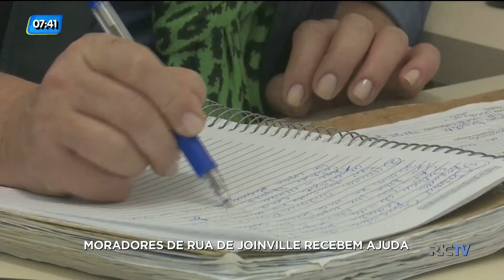Moradores de rua recebem ajuda em Joinville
Em Joinville, o Centro Pop da prefeitura recebe moradores de rua que querem sair dessa situação e conseguir um emprego.